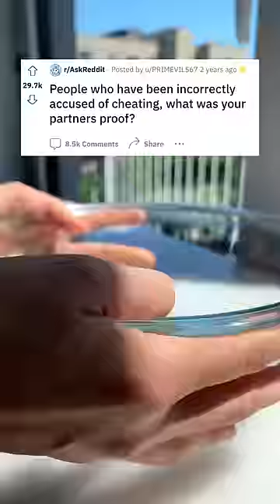Incorrectly accused!? 😱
People who have been incorrectly accused of cheating, what was your partners proof? 🔥